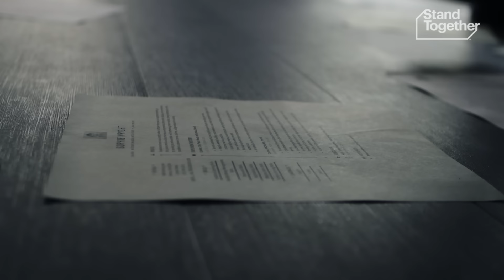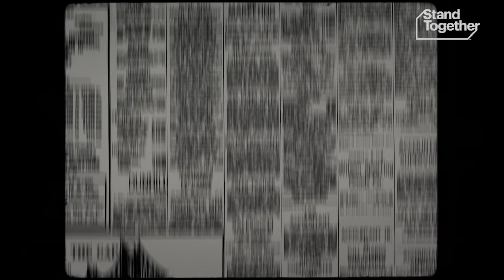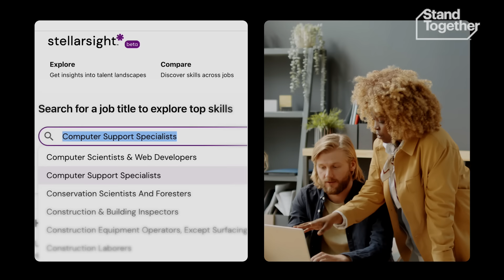America’s bachelor’s degree obsession is killing the economy. Here’s why.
America’s bachelor degree obsession is killing the economy and holding back millions of talented workers. Now there’s a bold campaign to ditch degree requirements, and it could unleash a whole new skilled workforce.

Americans today are caught in a broken labor market, where millions of open jobs are left unfilled due to a gap between what colleges are teaching and what employers need, and in turn, millions of people with bachelor’s degrees aren’t finding the jobs they’d set out to achieve when they embarked on their studies. But even more starkly, millions of skilled workers without 4-year degrees are being screened out by employers who perpetuate outdated degree requirements when hiring.

Economist and former White House advisor Byron Auguste says that this “paper ceiling” is causing companies to miss out on an enormous pool of untapped talent, and restricting economic mobility for millions of skilled Americans. But now that paper ceiling is being torn apart. In an effort to rewire the U.S. labor market, Byron's organization Opportunity@Work is leading a movement of employers to hire based on skills, rather than degrees.

Their solution is a data-driven platform that helps companies identify available talent pools with the required skills, rather than just filtering by degrees. Already more than 65 major employers have joined their "Tear the Paper Ceiling" campaign, opening up nearly 30,000 roles in the first year by dropping degree requirements. This skills-based approach recognizes the 70 million "STARs" in America: workers Skilled Through Alternative Routes like on-the-job training.

By enabling 1 million STARs to attain better career paths over the next decade, Opportunity@Work's campaign could help these workers earn an estimated $20 billion more annually. Their innovative model promotes economic mobility and solves the labor shortage by connecting companies to a previously overlooked talent pool. This focus on skills over pedigree could create a win-win for workers and employers — and stands to totally reshape the workforce as we know it.